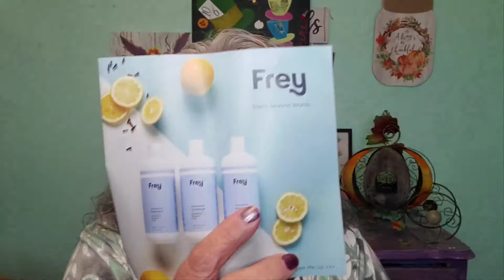CLOSED | Fab Fit Fun Mystery Bunddle Battle with Katie's Corner of the World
Welcome everyone!

My first Fab Fit Fun Mystery Bundle Battle. Join in the fun!

On this channel you will see unboxings, reviews challenges, GRWM...and all things beauty!
Y'all have a Blessed Day, Smile Always!

2. Must be 18 years or older
3. Must have a US mailing address (unless additional mailing options are specifically stated in a channel's giveaway rules)

Please be cautious of others claiming to be me to get information from you. I will never ask for any other information outside of your name and address.  And I may give instructions to confirm you are the person selected as winner.

mail:
Woodward, OK
73802